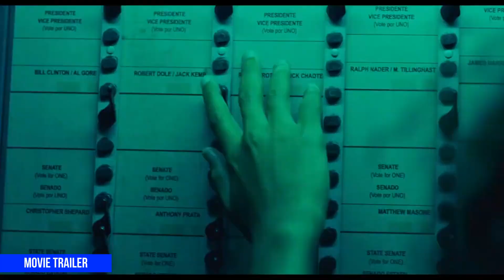I SAW THE TV GLOW Trailer 2024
I SAW THE TV GLOW Trailer (2024) Justice Smith, Brigette Lundy-Paine